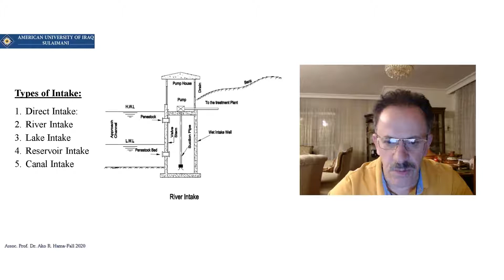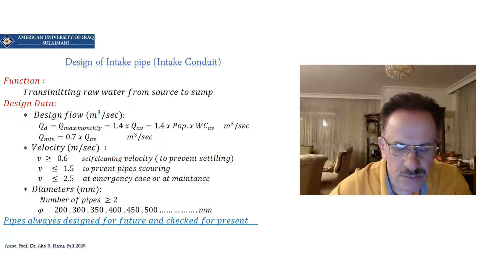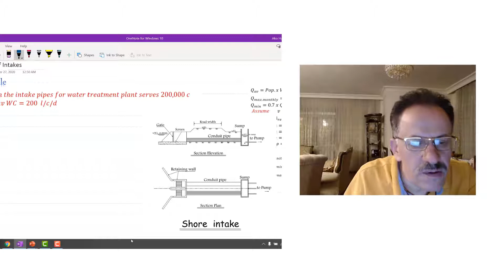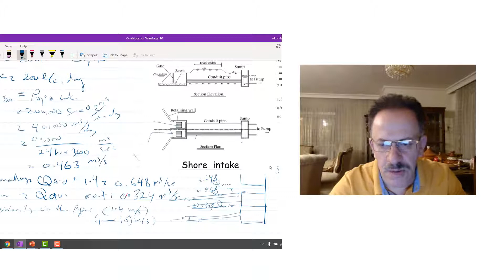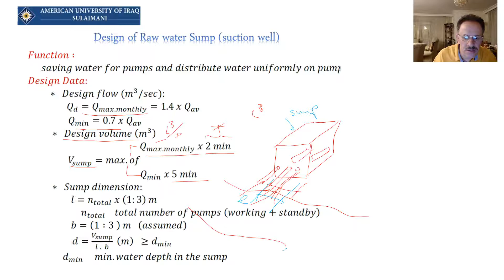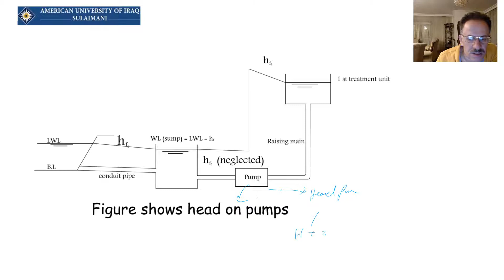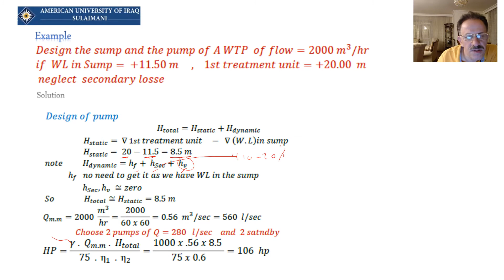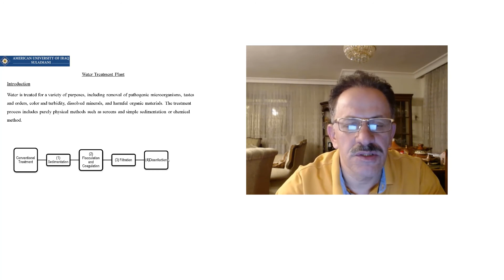Water Supply Intakes